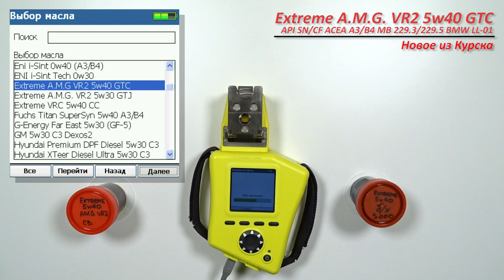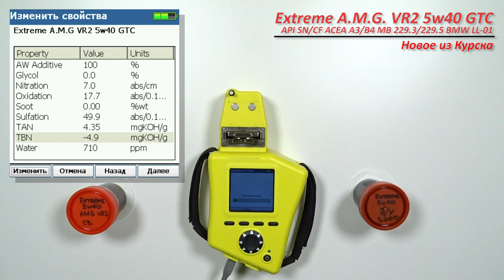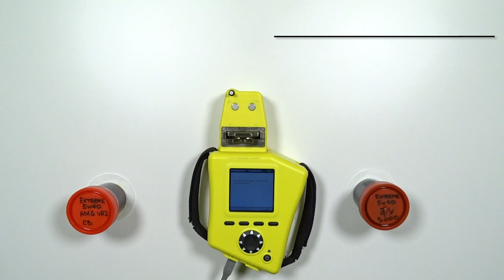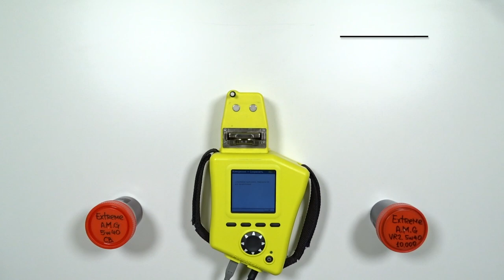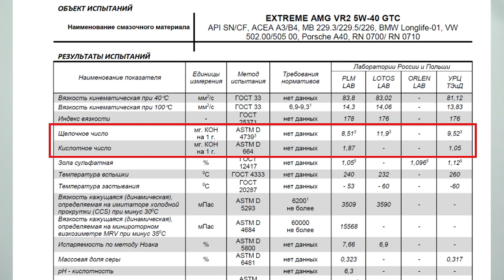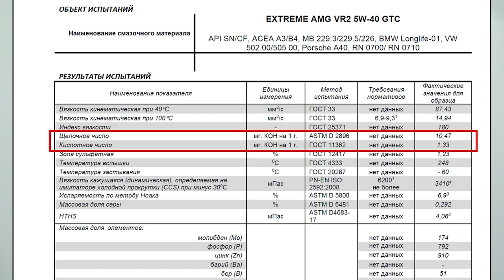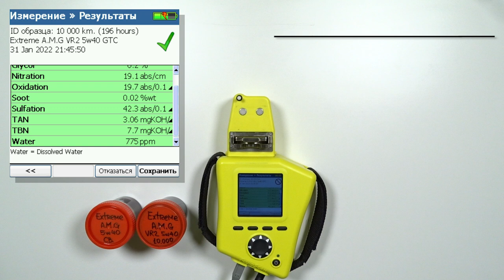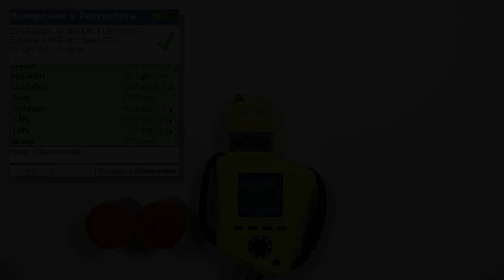Extreme A.M.G VR2 5w40 GTC изменение рецептуры.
сравнение 2-х свежих образцов, из курска и Воронежа, показало изменение в рецептуре.
Полагаю, что после анализов 2019 года, представители Экстрима, заставили производителя, повысить щелочное число. Почему заставили?! Потому что, производитель предоставил завышенные данные из польской лаборатории Lotos lab, эти данные не подтвердились в 2-х, лучших российских лабораториях